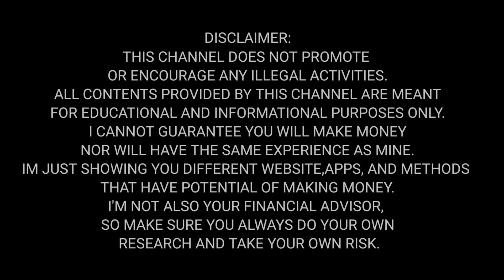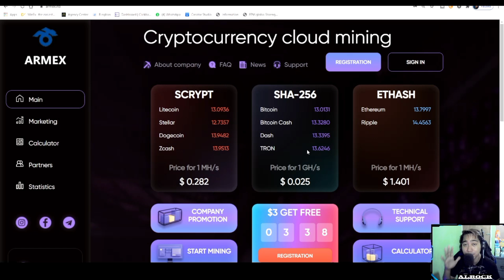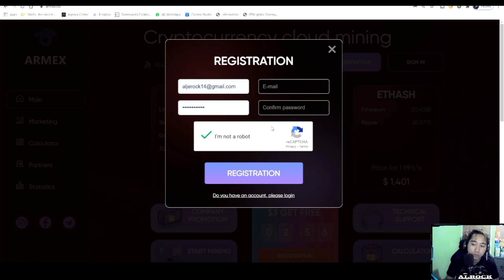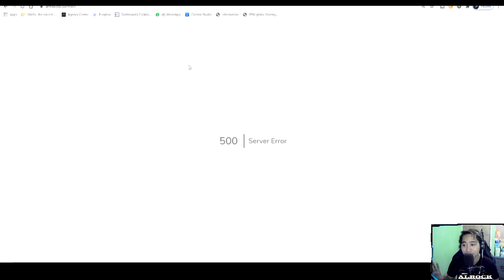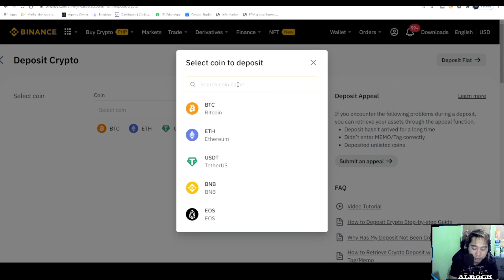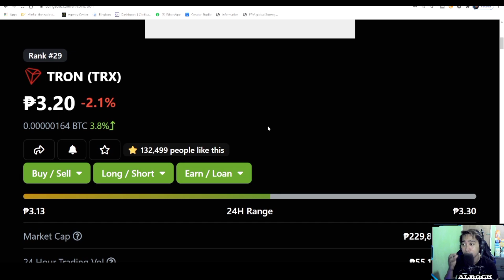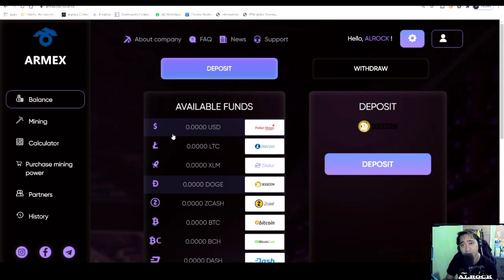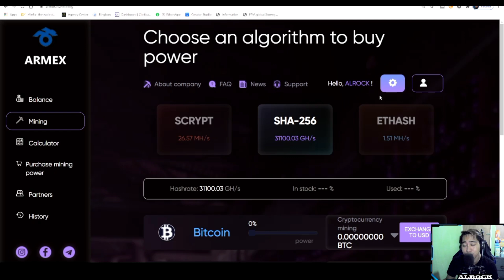ARMEX LTD FREE MINING UPDATE AUGUST 2 2021 | + PROOF OF PAYMENT | ALROCK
mining
ARMEX REGISTRATION : UPDATED NOT PAYING